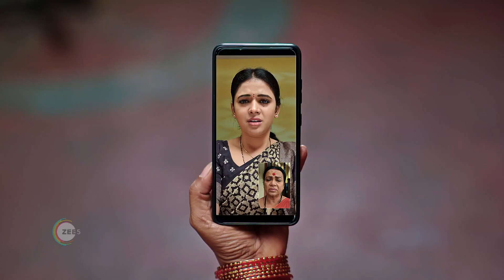Puttakkana Makkalu | Ep 516 | Preview | Nov, 13 2023 | Sanjana, Umashree, Dhanush | Zee Kannada